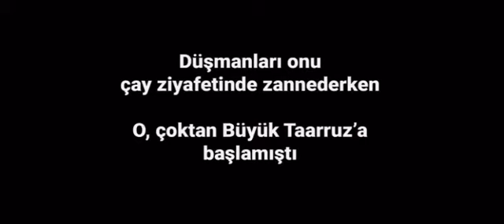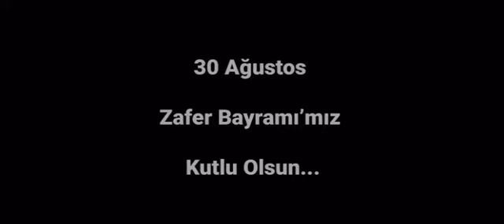30 Ağustos Zafer Bayramı klibi